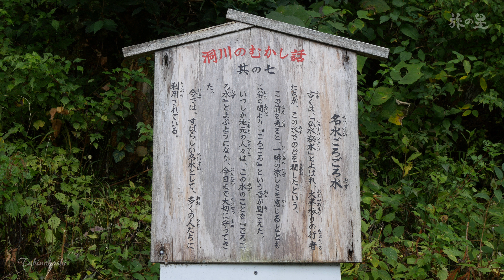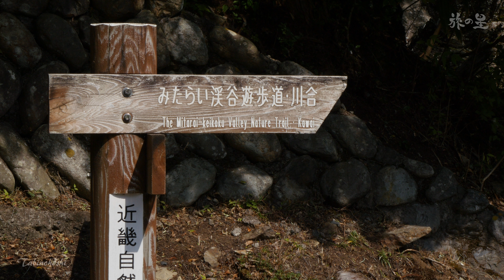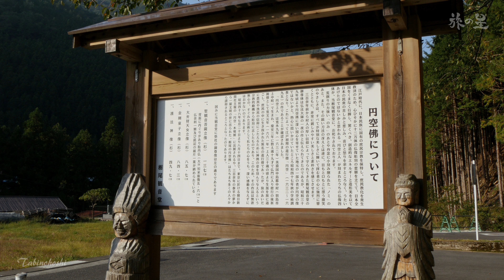旅の星 Tabinohoshi 「天川村～修験道の里」 Tenkawa, Japan vol.36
修験道の聖地、奈良県天川村
大峯山に入る前に身を清める龍泉寺、
空海が参篭したと言われる、
芸能の神様、天川大辨財天社など
修験道ゆかりの歴史と
雄大な自然を楽しむ旅となった。

Tenkawa Village – Home of Shugendo
Tenkawa Village, Yoshino District, Nara Prefecture

Ryusen-ji, where people purify themselves
before entering sacred Mt. Omine, and Tenkawa Shrine,
where Kukai is said to have secluded himself
and the goddess of the performing arts is enshrined –
this was a journey of Shugendo's historic spots
amidst the grandeur of nature.

☆詳細ＬＩＮＫ☆

Chie Ito
Kaai Hanashita